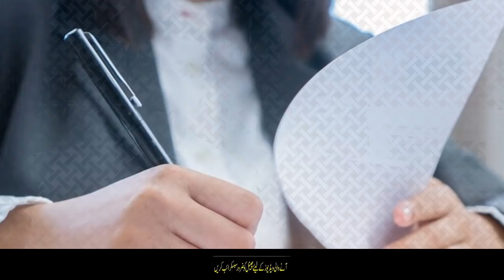New Canada Immigration Process 2022 Step by Step Urdu_Hindi By Easy Visa